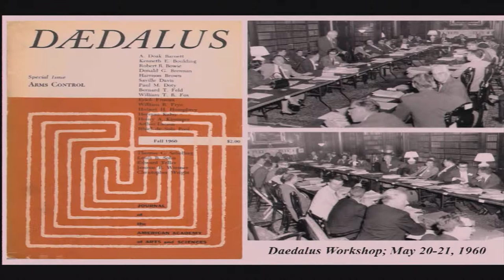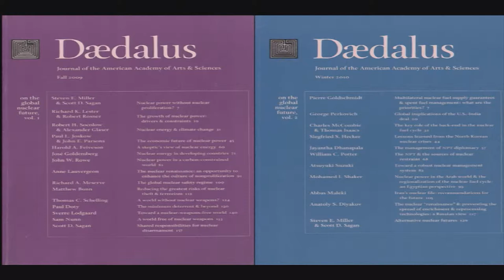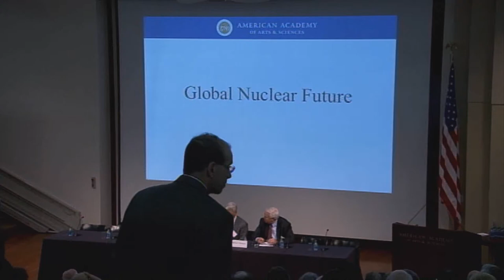The Global Nuclear Future -- Briefing on Research Projects and Studies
Richard A. Meserve, Scott D. Sagan, Steven E. Miller, and Robert Rosner present at the Briefing on Research Projects and Studies, part of the American Academy of Arts and Sciences' 2012 Induction weekend, held on Saturday, October 6, 2012 in Cambridge, Massachusetts.